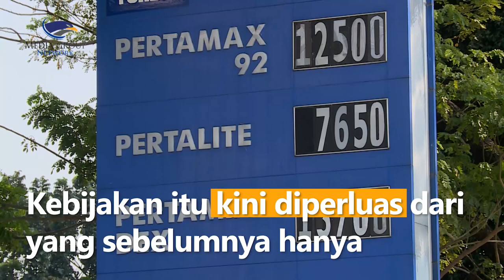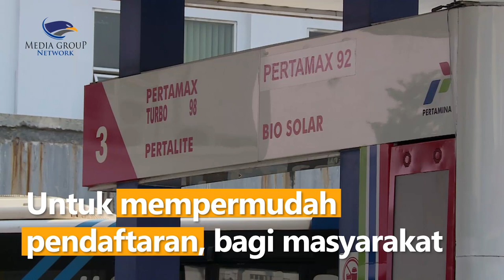Ini 50 Kota yang Wajib Daftar MyPertamina untuk Beli Pertalite dan Solar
Pengguna Bahan Bakar Minyak (BBM) Pertalite dan Biosolar wajib mendaftar terlebih dahulu di sistem MyPertamina. Kebijakan itu kini diperluas dari yang sebelumnya hanya menyasar 5 provinsi menjadi 50 kota/kabupaten di 27 provinsi Indonesia termasuk DKI Jakarta dan Kabupaten Bekasi .

Corporate Secretary PT Pertamina Patra Niaga, Irto Ginting membenarkan perluasan wilayah buat pendaftar BBM subsidi. Adapun wilayah Jakarta yang dibuka pendaftarannya adalah Jakarta Timur. Namun, Pertamina tetap membuka pendaftaran offline di beberapa daerah di Jabodetabek.

Untuk mempermudah pendaftaran, bagi masyarakat yang tidak memiliki ponsel dapat datang ke booth pendaftaran yang telah disediakan di SPBU Pertamina. Nantinya, terdapat petugas yang akan membantu masyarakat mendaftar secara langsung.